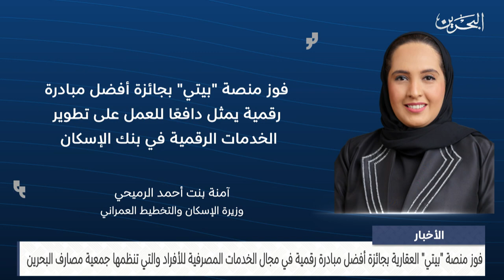مركز الأخبار : فوز منصة بيتي العقارية بجائزة أفضل مبادرة رقمية في مجال الخدمات المصرفية للأفراد